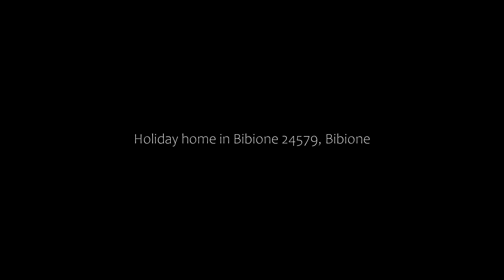Holiday home in Bibione 24579, Bibione, Italy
About Property:
Located 1.8 km from Lido del Sole Beach, 7.9 km from Parco Zoo Punta Verde and 40 km from Caorle Archaeological Sea Museum, Holiday home in Bibione 24579 provides accommodation situated in Bibione. With free private parking, the property is 800 metres from Bibione Beach and 1.4 km from Lido del Pini Beach.

The holiday home features a balcony, 3 bedrooms, a living room and a well-equipped kitchen with a fridge and a dishwashe...
Property Type: Hotel
Address: Bibione, Italy
Searching For
1. Holiday home in Bibione 24579 - Bibione - Italy
2. Holiday home in Bibione 24579 - Bibione - Italy Address
3. Holiday home in Bibione 24579 - Bibione - Italy Rooms
4. Holiday home in Bibione 24579 - Bibione - Italy Amenities
5. Holiday home in Bibione 24579 - Bibione - Italy Offers and Deals
Audio Credit:
Track Title: Subway Dreams
Artist: Dan Henig